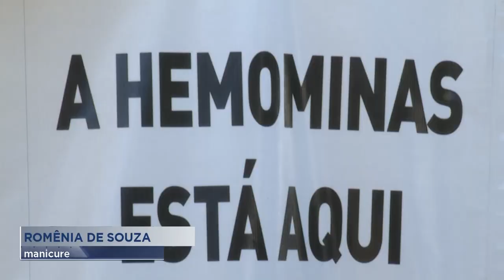Praça dos Pioneiros: Em GV, Projeto Piloto do Conselho Estadual de Saúde Mobiliza População.